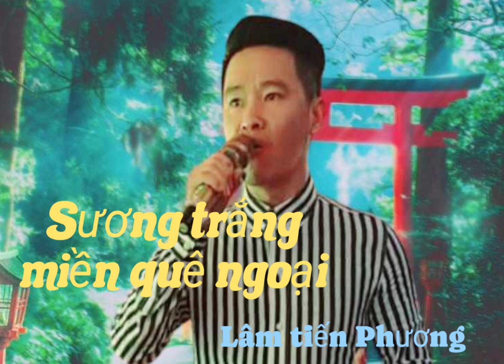Sương trắng miền quê ngoại ST Đinh Miên Vũ -thể hiện Lâm tiến Phương cover